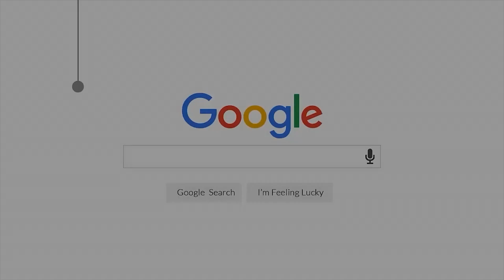Terima Kasih Kepada Donatur Acara Tabligh Akbar Ustadz Abdul Somad di Nagari Lawang - Matur - Agam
Ucapan terima kasih kepada seluruh donatur demi acara Tabligh Akbar dengan Penceramah Ustadz Abdul Somad

video pendek atau shorts ketentuan mendengerkan ceramah UAS di LAwang
diharapkan Membawa Alas Duduk dan Bekal Lainnya